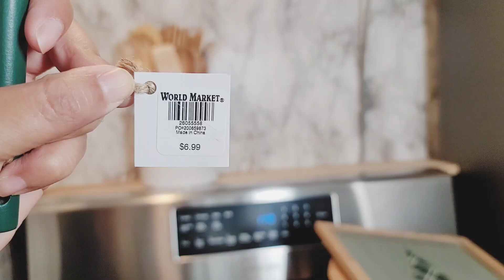COMO DECORAR COCINA PEQUEÑA EN NAVIDAD ESTILO ORGANICO 2022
Gracias por mirar mis videos 🫂 🤗
hoy les muestro Como decore mi cocina que es pequeña pero funcional 💖 Para esta navidad 2022 esperando y les guste  😉 bendiciones 🌼